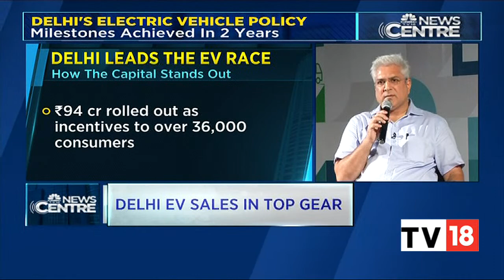Delhi's Transport Minister Kailash Gahlot On Tapering Down EV Subsidies, Delhi's EV Ambitions & More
Parikshit Luthra talks to Transport Minister Kailash Gahlot about the tapering down of EV subsidies, Delhi's electric vehicle ambitions and more.

n18oc_business